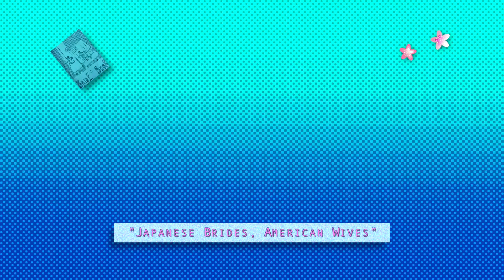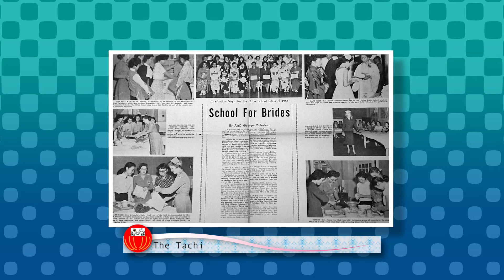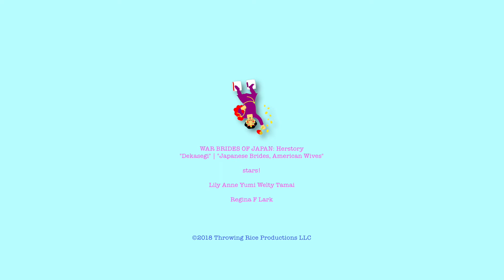"War Brides of Japan, a docu*memory: Herstory" trailer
“Herstory” is chapter 1 of 5 chapters in the award-winning “War Brides of Japan, a docu*memory” film series currently available on Gumroad:

Historian Lily (“Dekasegi”) talks about the similarities between early migrants who left Japan for work, hoping to return, and Japanese war brides who left much later with their former enemies—the Americans who occupied their post-WWII country.

Regina (“Japanese Brides, American Wives”), also a historian, discusses the American Red Cross bridal schools in Japan that trained Japanese brides to become perfect American wives.

9/26/2019 Official Selection (Experimental Short Film)
Great Message International Film Festival (Pune, Maharashtra, India)

7/26/2019 Official Selection (Film Poster)
Indo-Global International Film Festival (Mumbai, Maharashtra, India)